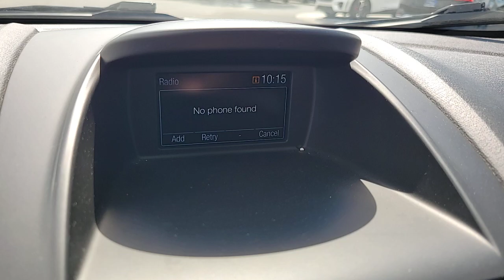2019 FORD FIESTA Las Vegas, Henderson, Boulder City, Willow Branch, Nelson, NV 23T0302B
Ingot Silver Used 2019 FORD FIESTA S SEDAN available in Las Vegas, Nevada at Gaudin Ford. Servicing the Henderson, Boulder City, Willow Branch, Nelson, NV area.

Gaudin Ford
6625 West Roy Horn Way

We are the number 1 Certified Pre-Owned Ford Dealer in Nevada!brCertified. 2019 Ford Fiesta S Odometer is 35226 miles below market average! Clean CARFAX. CARFAX One-Owner. 27/37 City/Highway MPG 6 Speakers ABS brakes Air Conditioning Dual front impact airbags Dual front side impact airbags Emergency communication system: 911 Assist Equipment Group 100A Front anti-roll bar Front wheel independent suspension Knee airbag Low tire pressure warning Occupant sensing airbag Overhead airbag Remote keyless entry Speed-sensing steering Traction control.brbrbrGaudin Ford proudly offers our customers home delivery services virtual product presentations and home test drives. Inquire for details.